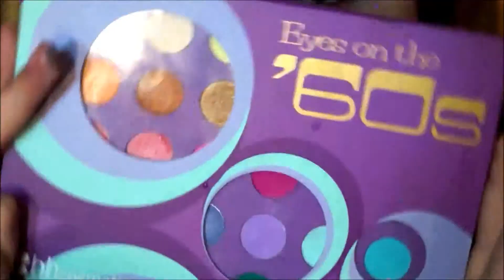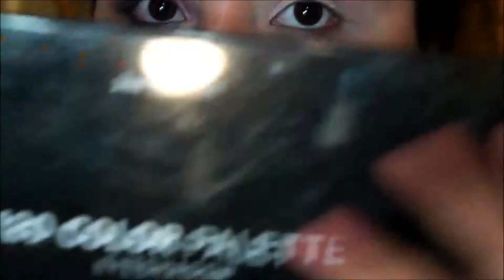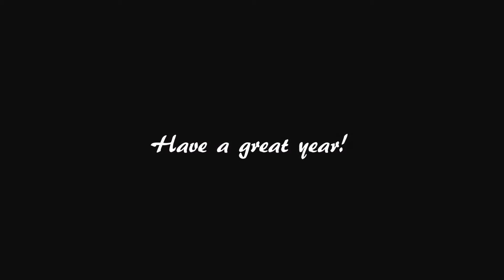New Year's Eve Tutorial - Pink Smokey Eye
Hola Rougettes! I'm so sorry for the late update, but here's my hot pink, rockstar, smokey, eye look for that special New Year's Eve. I figured since everyone is doing either a purple, blue, or subtle eye for New Year's Eve, why not go a different route? Hope you like it and have a great year!

Makeup Items Used:
Eyes:
BH Cosmetics Eye's On The 60's Palette
BH Cosmetics 120 Color 2nd Edition Palette
MakeupGeek Peach Smoothie Eyeshadow
L'Oreal Voluminous Million Lashes Mascara
Too Faced Better Than Sex Mascara
MAC Cosmetics Gel Eyeliner in Blackest Black

FACE:
Nars Sheerglow Foundation in Ceylan
Nyx Terra Cotta Blush
Nyx Dusty Rose Blush
Too Faced Chocolate Soliel Bronzer in Medium/Deep
MAC Cosmetics Prep & Prime Highlighter Pen

BROWS:
Anastasia Brown Powder Duo in Dark Brown